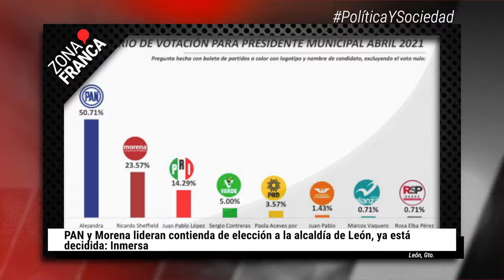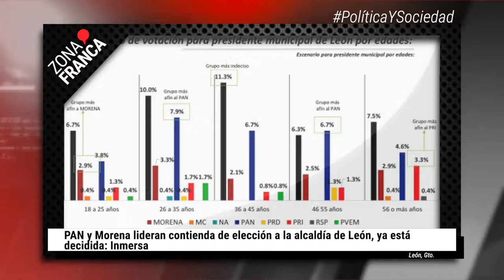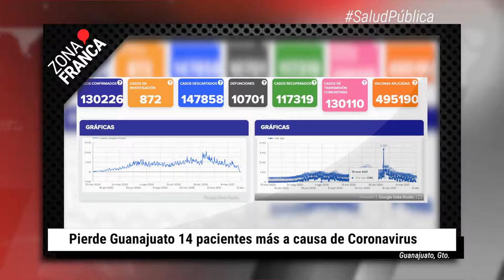Pierde Guanajuato 14 pacientes más por COVID-19 | BrevesDeLaZona📰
Aquí las ÚltimasNoticias en Guanajuato
- PAN y Morena lideran contienda de elección a la alcaldía de León, ya está decidida: Inmersa.
- Hoteleros de Guanajuato piden reforzar promoción turística tras leve repunte en Semana Santa y Pascua.
- Pierde Guanajuato 14 pacientes más a causa de Coronavirus.